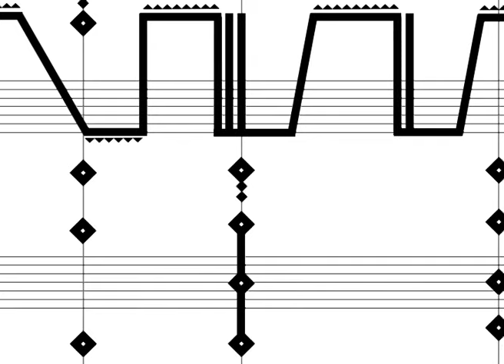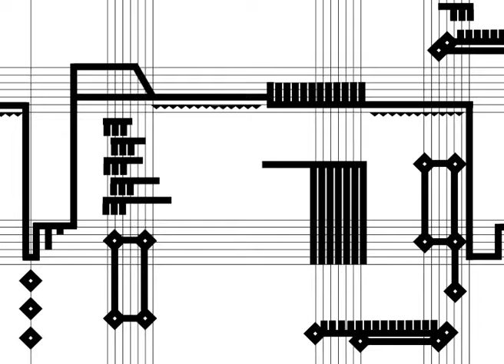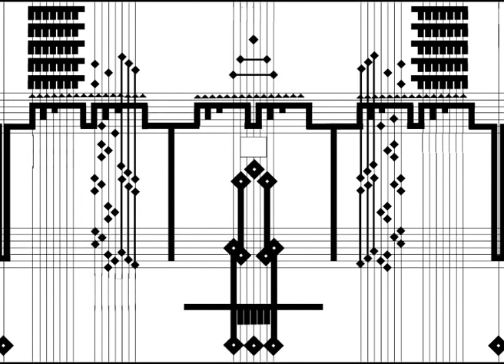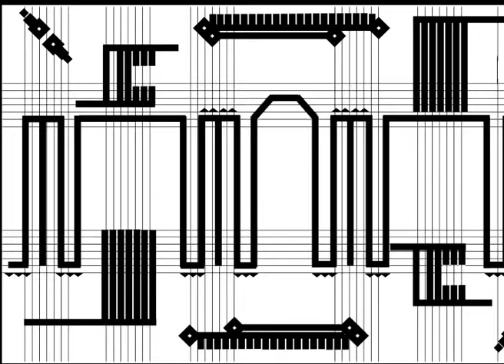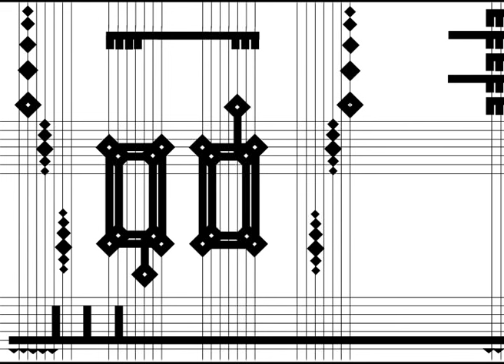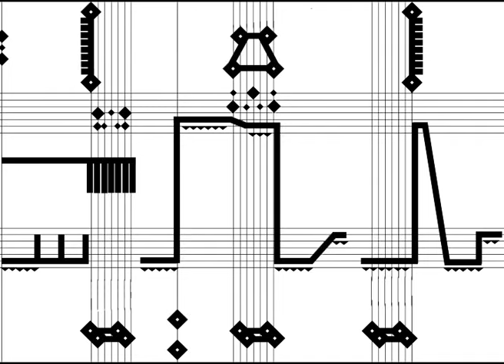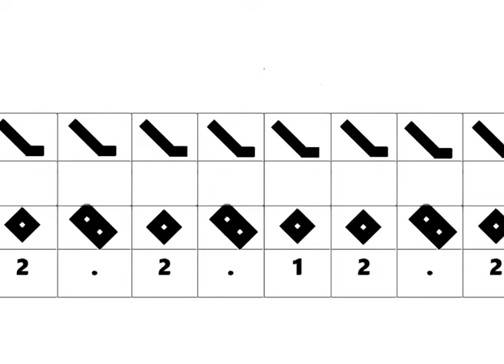Obake Sin (for Prepared Recorders/Harp | Alicia Crossley/Emily Granger)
Inspired by the cuneiform clay-tablet known to historians as the "Hurrian Hymn no.6", Obake Sin, is a recreation of a lost tradition of ritualised music from the peoples of ancient Mesopotamia. This Hurrian cuneiform document is the oldest example of musical notation known to history. The notational style of Obake Sin is based on the geometric forms of kufic, a geographic relative of the cuneiform tradition and a precursor to modern Arabic calligraphy. The instrumentalists, representing the ancient traditions of woodwind and harp performance, interpret the geometric patterns as various melodic and harmonic forms within guidelines including figuration, tuning and preparation of the instruments.
The title of the work is borrowed from the Japanese word for "paper beast" (obake) and the Arabic word for "moon" (sin).  In reference to this imaged continuation of a lost tradition of music notation and performance, the concept of the "paper moon" is a reference to a duality of between the conceptual and embodied manifestations of music; disparities between notation and performance.